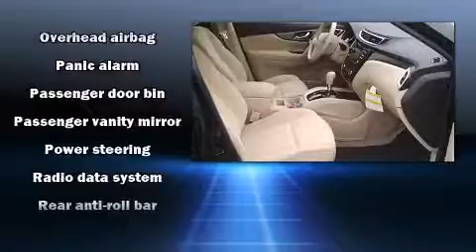2015 Nissan Rogue SV in Dickson, TN 37055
Victory Nissan of Dickson

Discerning drivers will appreciate the 2015 Nissan Rogue. It features a continuously variable transmission, front-wheel drive, and a 2.5 liter 4 cylinder engine. Nissan prioritized comfort and style by including: 1-touch window functionality, a tachometer, a trip computer, tilt steering wheel, power windows, an overhead console, and cruise control. Premium sound drives 6 speakers, providing you and your passengers a sensational audio experience. Nissan ensures the safety and security of its passengers with equipment such as: dual front impact airbags, head curtain airbags, traction control, brake assist, anti-whiplash front head restraints, a panic alarm, and 4 wheel disc brakes with ABS. With electronic stability control supplementing mechanical systems, you'll maintain precise command of the roadway. We pride ourselves in the quality that we offer on all of our vehicles. Stop by our dealership or give us a call for more information.